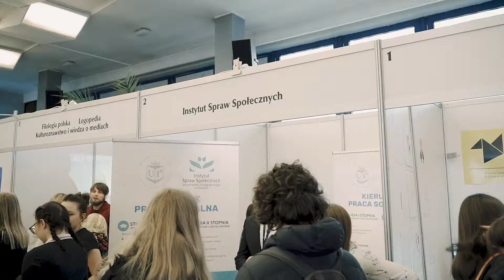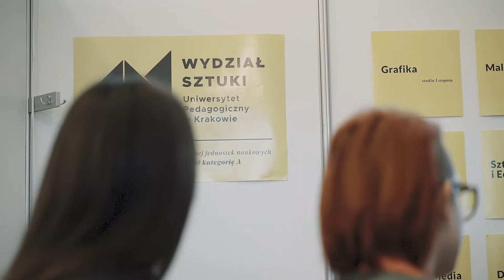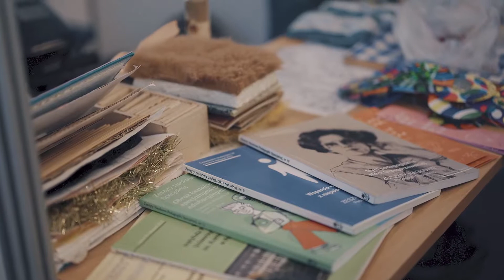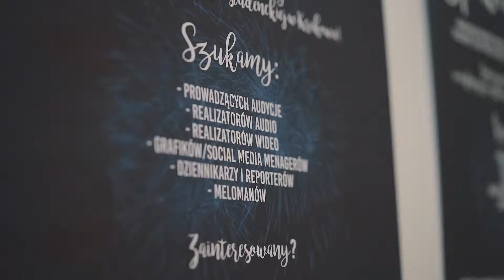Dzień Otwarty UP w Krakowie!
19 marca 2019 roku odbył się kolejny już Dzień Otwarty Uniwersytetu Pedagogicznego w Krakowie!
Tym razem frekwencja przerosła nasze wszelkie oczekiwania! To wspaniale, że tyle młodych ludzi chce zacząć swoją studencką karierę właśnie w progach naszego Alma Mater!

Zapraszamy do obejrzenia relacji z tego dnia i do zobaczenia w październiku!

Pamiętajcie również, że będąc studentem UP możecie odbywać praktyki w naszym radiu!

Realizacja: Łukasz Broś i Klaudia Śmistek